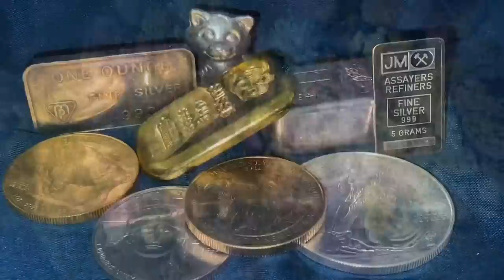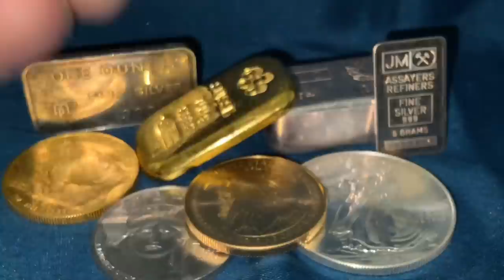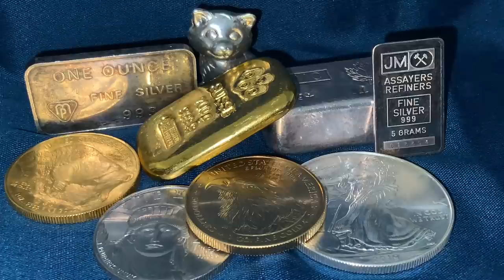Silver & Gold Stolen From Home! How To NOT Become A Victim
When you hear about silver and gold being stolen from a home, it becomes personal...VERY personal. Here's how you can protect yourself!
Bitcoin:14RZD6XGGv4RFMyTTbPndmuYBWTc5w1Sm6
Ethereum:0x98E741Abf6D70ed1e6b3C97203a1B72414F1D6ad
Litecoin:LfgL5D7Wvtknagbn2WuCcXasAfquzv2CGB